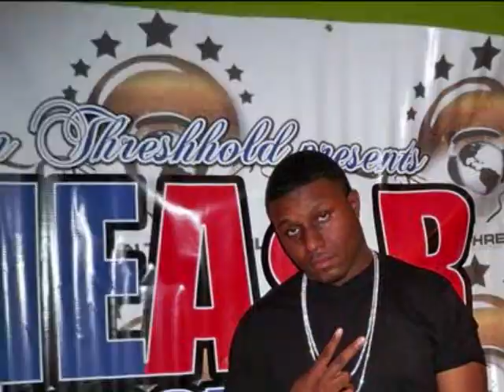MR. FOCUS - PHRESH AS A PRINCE Produced By: Mister Instrumental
Produced by Mister Instrumental.
Artist - Mr. Focus